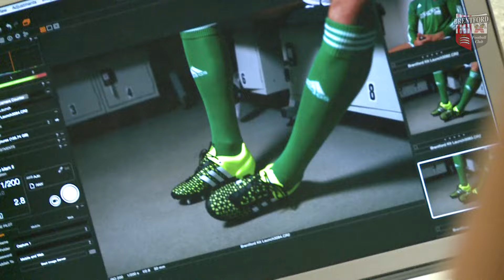Brentford FC adidas 2015/16 Kit Photo Shoot: Behind the scenes